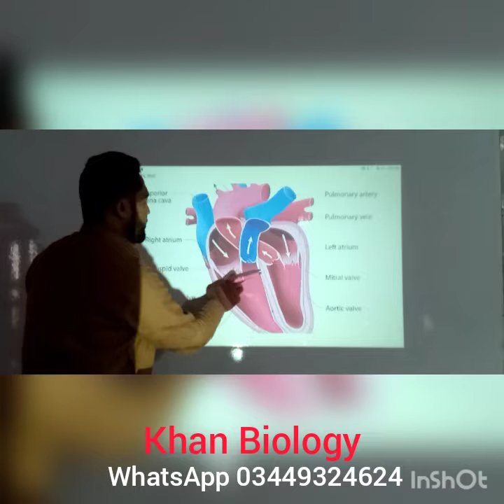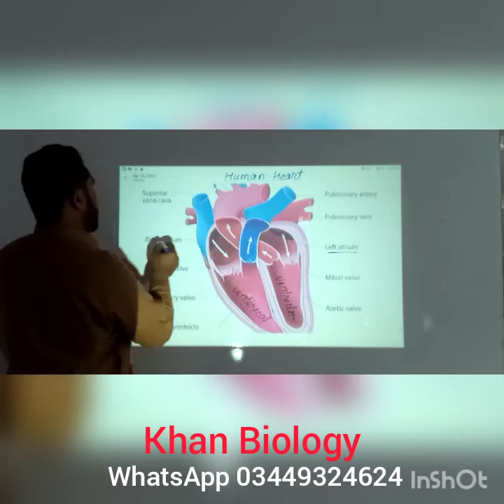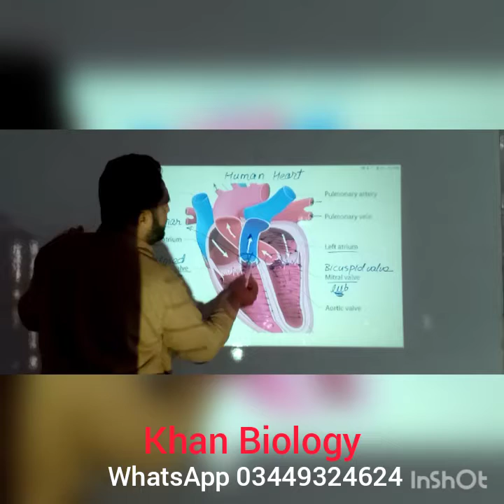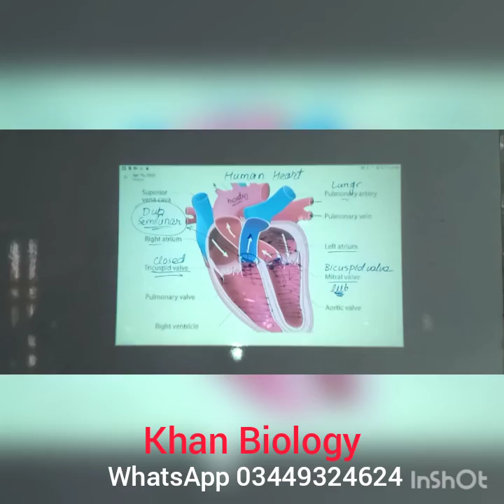heart sounds by Khan Biology